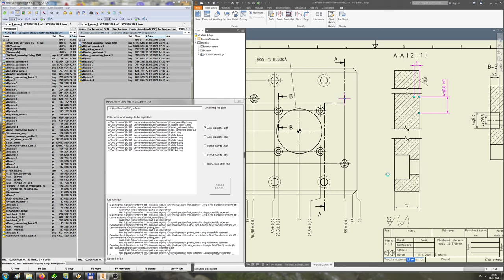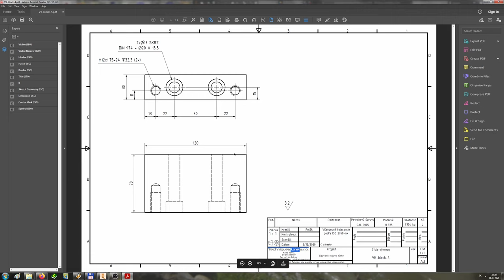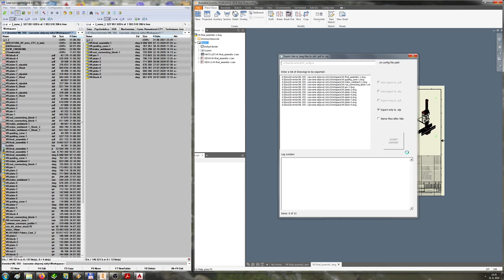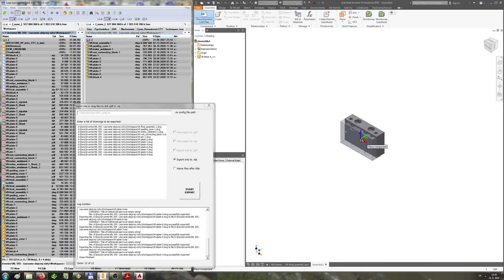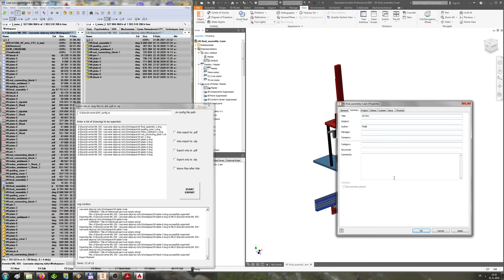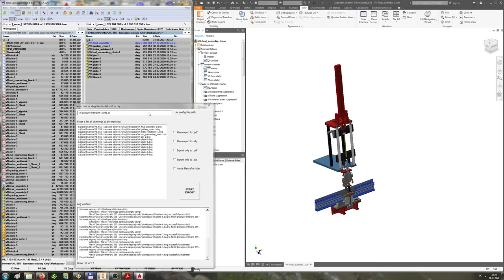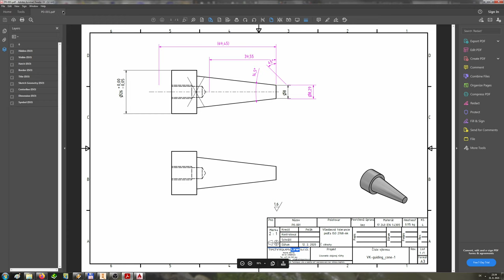Custom drawings multi-export tool for Autodesk Inventor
I programmed a customized tool for exporting multiple Autodesk Inventor drawings (idw, dwg) to dxf and pdf with just one click. It is programmed in VBA, so no other software installation is needed except for Inventor. If a drawing has a valid reference file (part or assembly file), the tool can also export the reference file to step format.
Options for dxf files can be modified by configuration file, for which path you have to enter in the form field. Default option is exporting only to dxf (no checkbox selected).

It is also possible to name exported files according to "Title" property or alternatively any other property upon request.